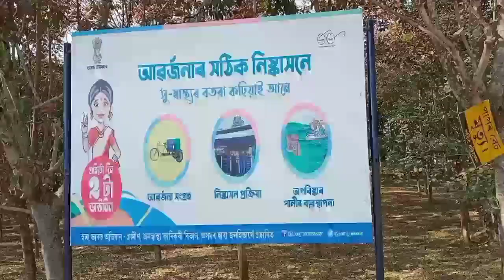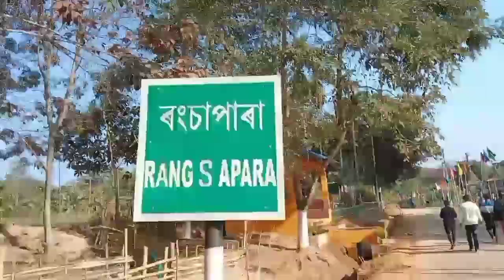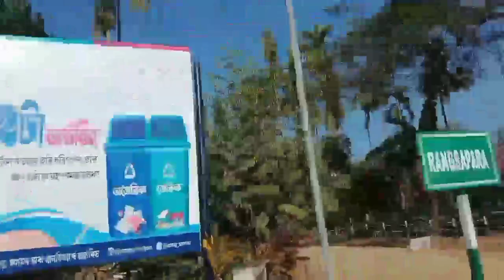Cleanest Village of Assam rangsapara l blogger video l vlogs l joshi mat vlog l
Cleanest Village of Assam - Rangsapara l new vlogs l blogger video l first vlogs video l joshi mat vlog l viral vlogs l Assamese vlog l vlogs Hindi music video l Assamese vlog video l Hindi music song video l Assamese vlog l vlogs

Thank you so much my friend s

Very Very thank my friend s